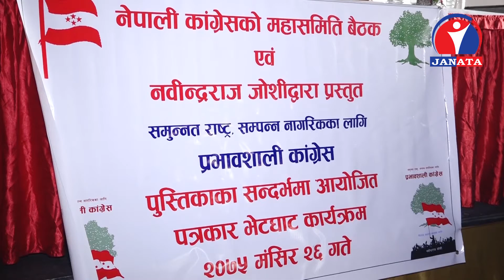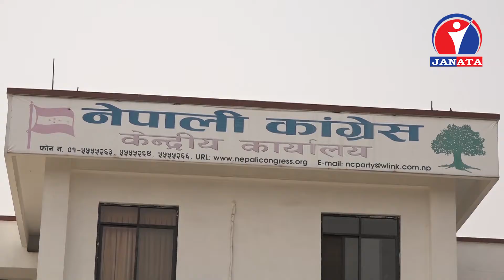कम्युनिष्टविरुद्ध आक्रमक तर अस्पष्ट काँग्रेस